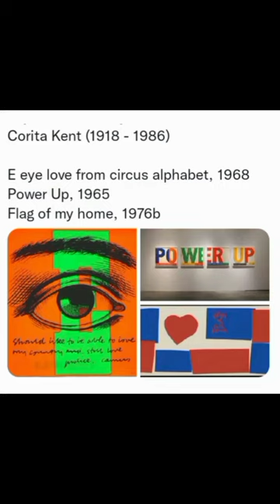Pop Art Women artists